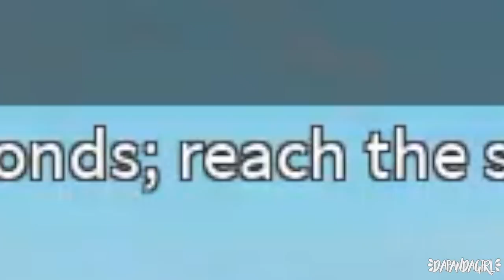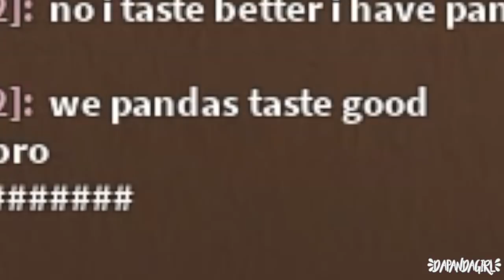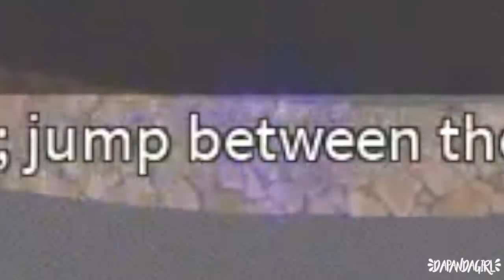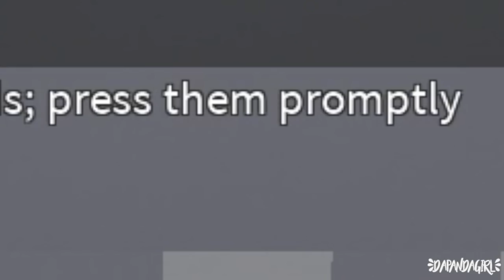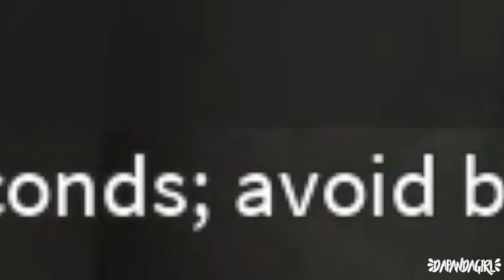I SLAPPED TACO! Playing With FANS- Ep1 (REALLY FUNNY!) Epic Mini Games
CRAZY FUNNY ROASTS I MAKE ABOUT MYSELF! Can't wait to make a second episode of this already!

A series was highly requested and since all my fans and or watchers enjoy playing with me I thought of why not make a series playing random games with all of you guys?!

Thumbnail Credits: ZoePlayz_YT

Any Requests?

~DaPandaGirl~